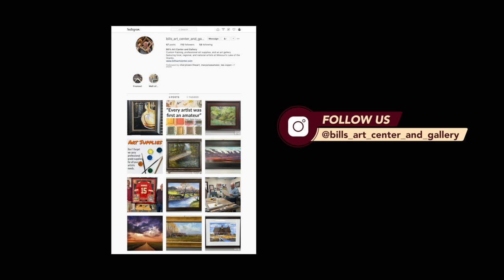Cheryl Coen spotlight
Meet artist Cheryl Coen. She's and amazing painter that we are proud to feature in our gallery.

Also see us for all your custom framing needs, or to stock up on professional grade art supplies.

Bills Art Center and Gallery
 94 N Business, MO-5
Camdenton, MO 65020